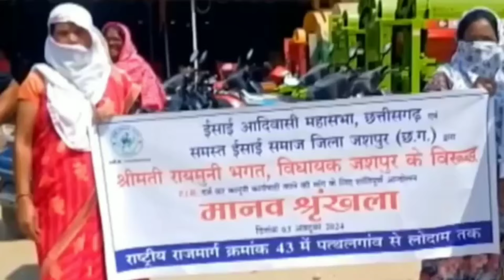ईसाईयों ने की FIR दर्ज छत्तीसगढ़ नेता के खिलाफ किया प्रदर्शन।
In this powerful video, Prophet Bajinder Singh shares profound prophecies and divine revelations from Jesus Christ. Experience the mighty works of God and see how His word is impacting lives through miraculous healings and deliverances.

Queries solve

Prophet ji की भविष्यवाणी हुई पुरी
Prophet bajinder ji live prayer meeting
prophet bajinder Singh Punjab
Punjab Jalandhar church prayer meeting
Sunday anointing oil prayer meeting
ab application se kar sakte ho bajendra ji se baat
Sunday prayer meeting live Bajinder ji
online prayer meeting live Bajinder ji
palm Sunday
palm Sunday prayer meeting

video credit

prophet ji ki bhavishyavani hui puri